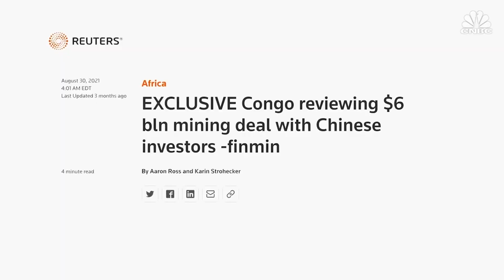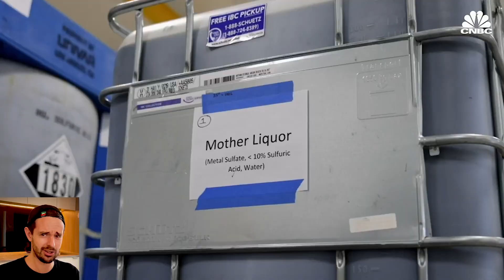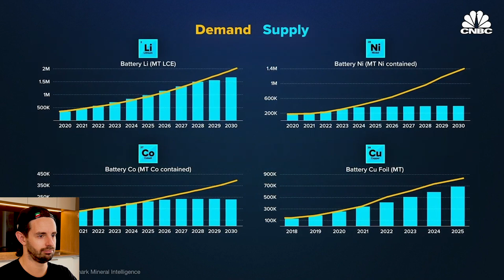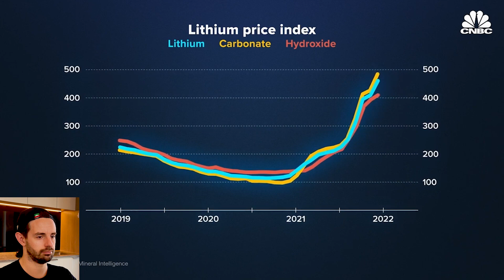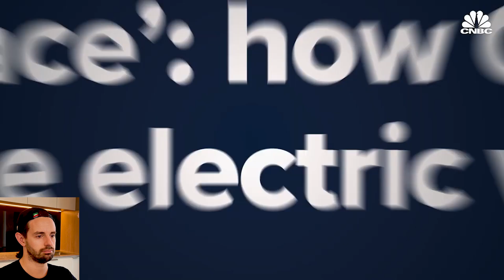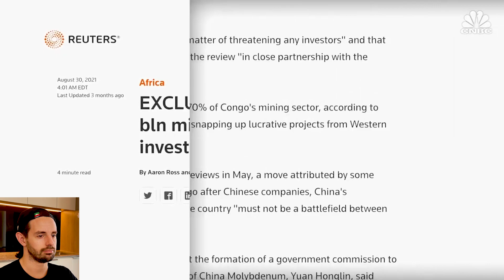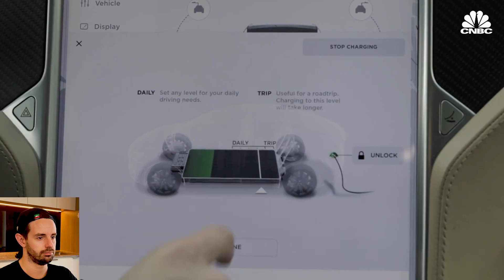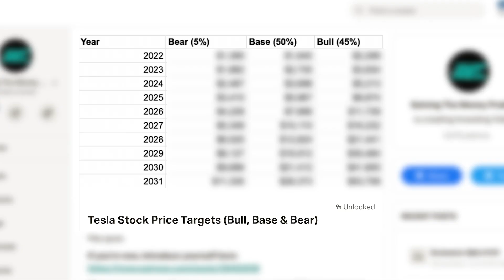HUGE Risk To EV Industry + Tesla Co-Founders’s WARNING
In this video Tesla co-founded JB Straubel warns world of major supply chain shortages + new info on Straubel’s battery recycling company Redwood materials. PLUS China’s TOTAL dominance of battery materials & battery production and major risk this presents. Also includes info on cobalt free batteries and more.

Timestamps:

0:00 Intro
1:13 Support The Channel: Free Stocks, Crypto & More
1:56 Tesla Co-Founder’s URGENT Warning + Redwood Materials Update
8:32 China’s DOMINANCE Of Battery Production & The Risks

Steven